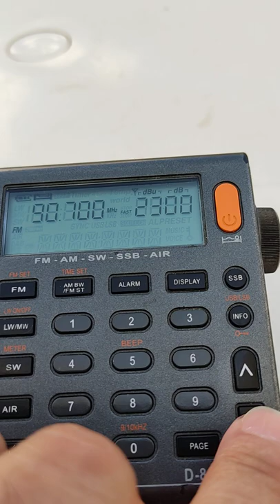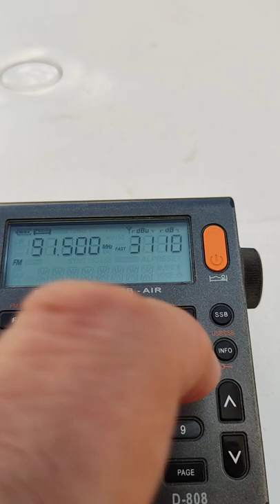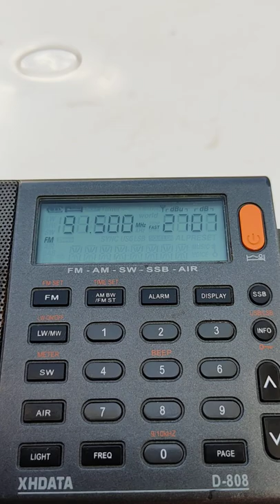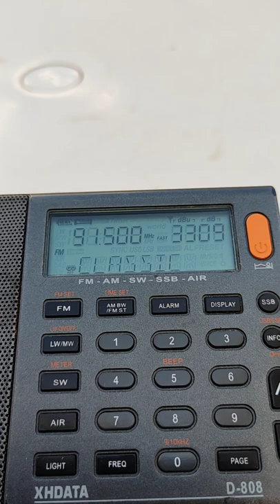BBC R3 3 frecuencies , last with rds, from Holme Moss , 1824 kms, 26/07/2022 14:56 UTC qth Mojácar